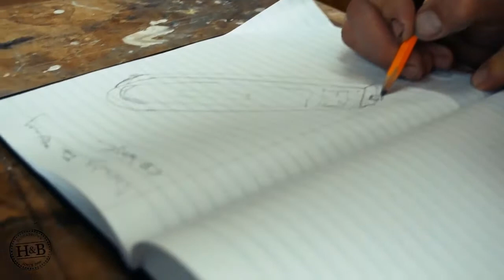Fancy Cribbage Boards - Unique Dark Walnut Crib Boards for Sale Online - Husk and Brown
- Unique Dark Walnut Crib Boards for Sale Online

Husk and Brown
442 Beaconsfield Blvd., Suite #116, Rm#114
Beaconsfield, Quebec
H9W 4B9

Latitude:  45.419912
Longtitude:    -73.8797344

0:08  Introduction to cribbage boards
0:25  14th Crib Board
0:40  16th Crib Board
0:62  Conclusion to Cribbage Boards

After 22 years in the Canadian Armed Forces as a Hull Technician, Christian Martin used and combined his learned skills of woodworking, plumbing, welding, fiberglass among others to inspire each of the Husk & Brown beautifully crafted pieces. Born in 1996, incorporated in 2016, Husk & Brown is the culmination of Christian’s fascination of raw noble materials, his dedication to excellence and his passion for woodworking. Throughout his career, his meticulous attention to detail brought him praise from his peers and lead to many commissioned projects from high-ranking military officials and dignitaries from around the world. Christian Martin’s approach to his designs has resulted in simple, timeless and modern pieces that appeal to an army of fans and loyal customers. Husk and Brown create high-quality, dark walnut Cribbage Boards, luxurious unique picture frames, and bicycle racks.
The game of cribbage, or often know as "crib", was apparently derived from an earlier game in England called "noddy".  The game of crib was started by Sir John Suckling in the 17th century. It has grown as a popular game in the English speaking world and is a favourite pastime of navy personnel.  In fact, submariners claim it as their official pastime.

The game of crib is known for its scoring board which contains a series of holes or "streets" that incorporate pegs or "spilikins" to keep score. The objective of the game is to be the first to amass 121 points.  Two pegs or spilikins are used in a leap frog fashion to keep score.

The Cribbage games were originally designed for two players, however, three or more can participate as well.  Many strategies exist depending on the position of the player on the cribbage board.  Here are some rules of what cards not to throw into the player's crib such
-  avoid breaking up a chance for a four-six double run
-  avoid breaking up a run of three
Here are some general rules regarding what not to throw into the opponent's crib such as:
-  avoid throwing a five or a Jack into the opponent's crib
-  avoid throwing in consecutive cards
-  avoid throwing in two cards from the same suit.
-  avoid throwing a combination of a four/ace, eight/six, nine/six, or nine/seven,

The standard crib board is composed of streets where each street contains thirty holes.

The American Cribbage Congress (ACC) was started in the month of March in 1980 with the purpose of promoting the game of cribbage and local and national levels through planned tournaments.  The ACC publishes a monthly newsletter called "Cribbage World" and has several thousand members.